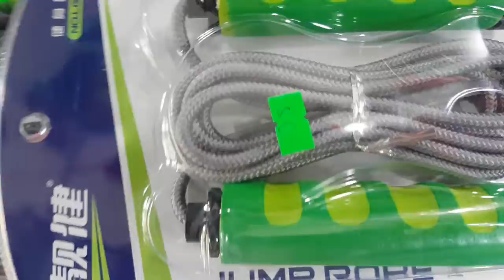80k, dây nhảy, nhảy dây rèn luyện thân thể bất kể không gian, dây nhảy thể dục